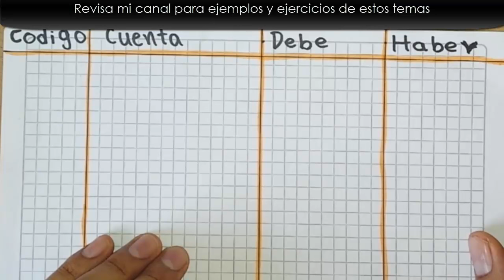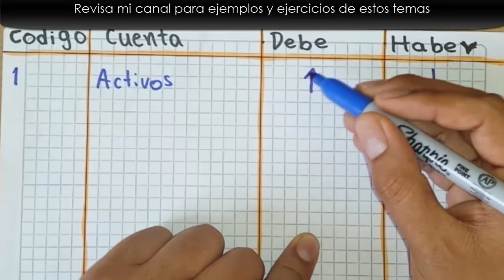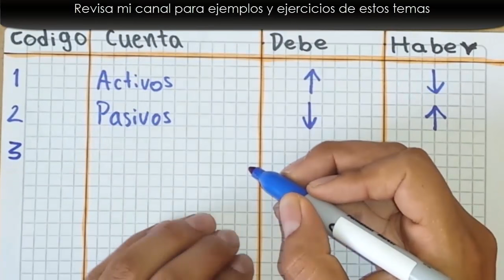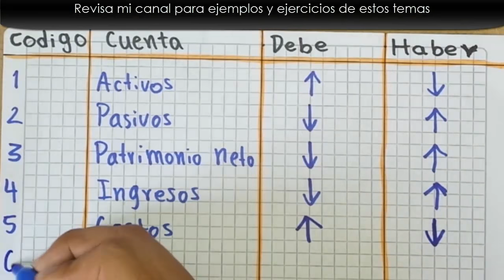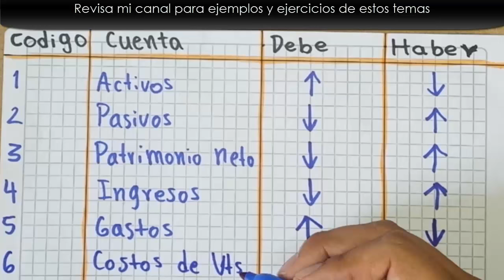Como hacer ASIENTOS CONTABLES Tutorial FÁCIL y RÁPIDO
Estas simples reglas te ayudaran a entender la contabilidad básica y aplicar los registros contables de una forma muy sencilla, abarca lo mas esencial e importante, espero que les guste y les sea de utilidad. Los códigos que aparecen aquí son extraídos del PUC y solo funcionan en Colombia, pero todo lo demás te servirá independientemente de cual sea tu país.